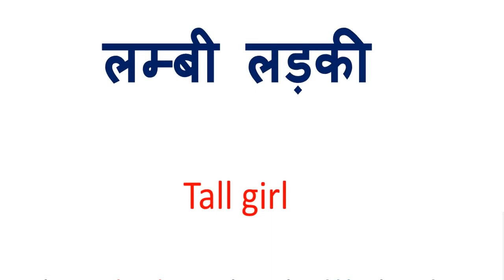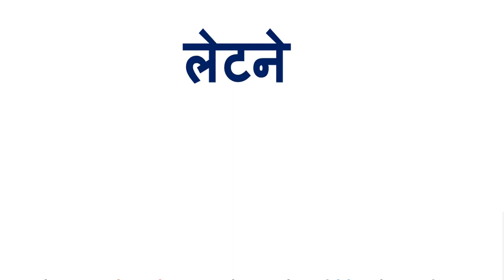लेटने को इंग्लिश में क्या कहते हैं | Letne in English